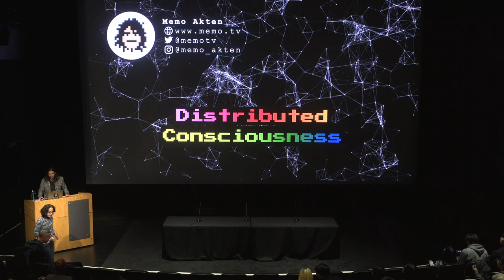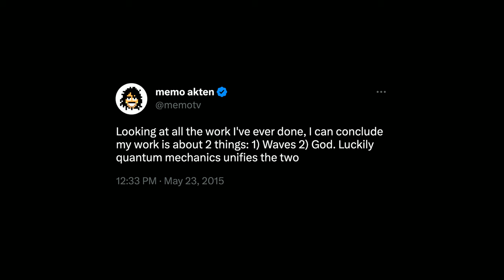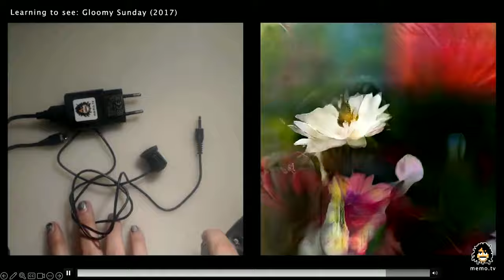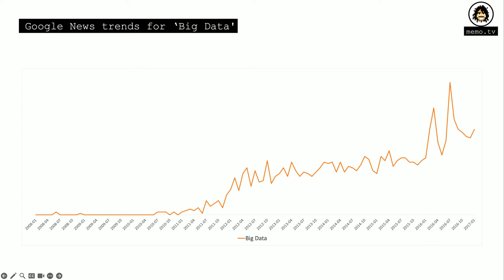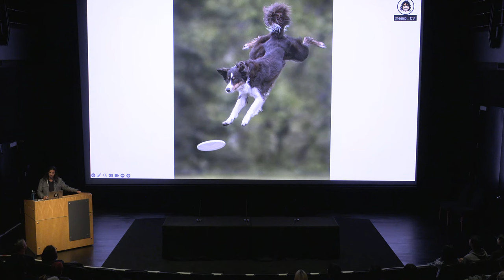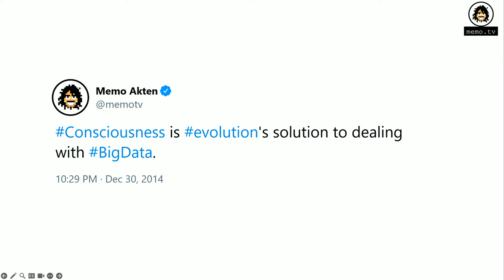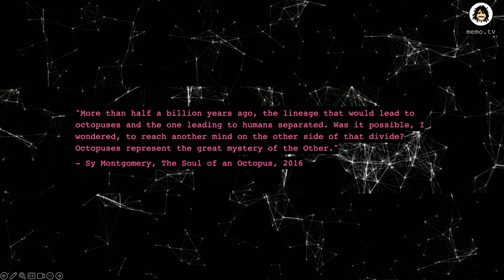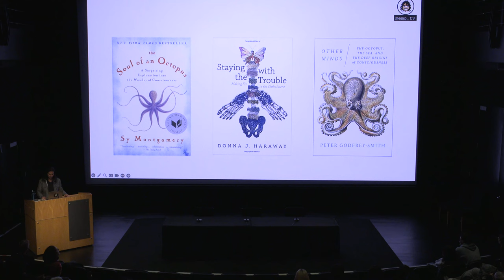Distributed Consciousness – Memo Akten - Exhibition Premiere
Gallery QI Opening Event: Distributed Consciousness – Memo Akten – January 25, 2024 – 5 p.m.

Join Gallery QI for the opening event of “Distributed Consciousness” by artist and creative technologist Memo Akten. Drawing upon the collaborative nature of knowledge building, the collective nature of intelligence, and the permeable boundaries between individuals, the show, which runs through March 20, employs cephalopods and cephalopod cognition as a means of reflecting upon the “increasingly powerful and pervasive synthetic alien intelligences of artificial intelligence (AI).”

Biography

Memo Akten is a multi-disciplinary artist, musician, and researcher creating Speculative Simulations and Data Dramatizations investigating the intricacies of human-machine entanglements. His work explores perception and states of consciousness; the tensions between ecology, technology, science and spirituality; and for more than a decade he’s been working with Artificial Intelligence, Big Data and our Collective Consciousness as scraped by the Internet, to reflect on the human condition. He writes code and uses algorithmic / data-driven design and aesthetics to create moving images, sounds, large-scale responsive installations and performances. He holds a Ph.D. from Goldsmiths University of London, specializing in artistic and creative applications of Artificial Intelligence, and he is currently an Assistant Professor of Computational Art at the University of California, San Diego. Akten has received numerous awards including the Prix Ars Electronica Golden Nica, his work has been widely exhibited and performed internationally and featured in major publications.